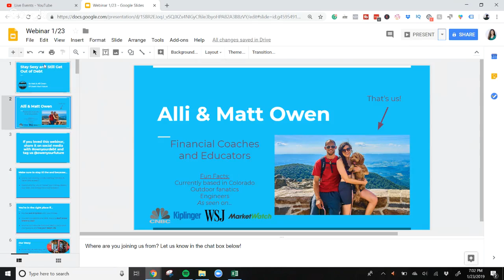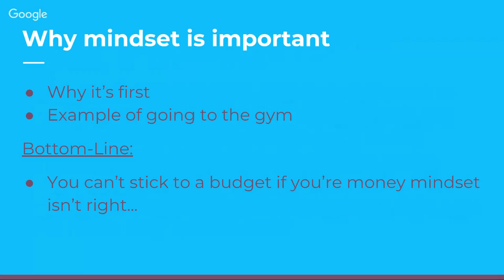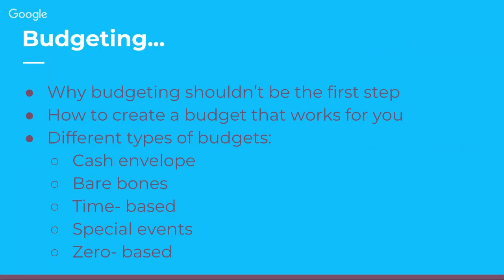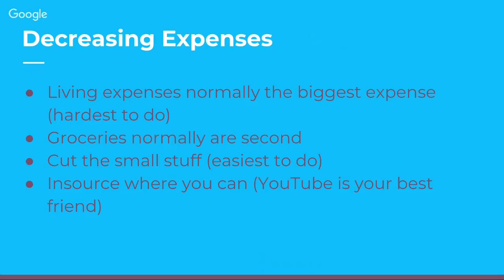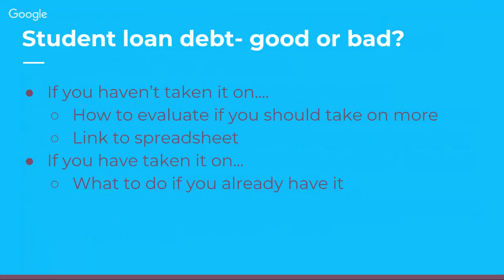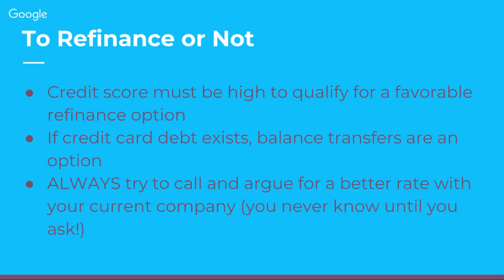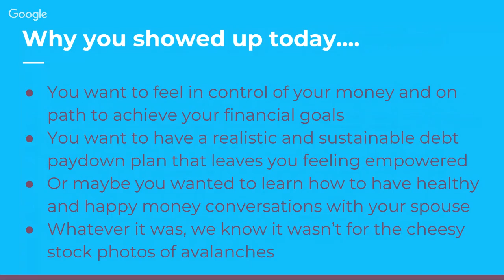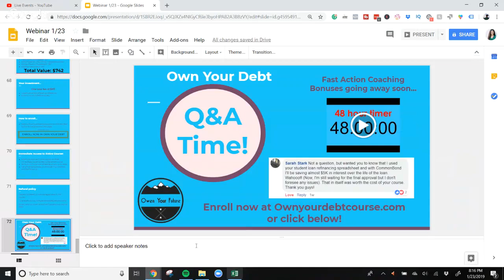STAY SEXY AND GET OUT OF DEBT FAST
HOW TO GET OUT OF DEBT, MASTER YOUR MONEY, AND ACHIEVE FINANCIAL FREEDOM (without sacrificing your life)